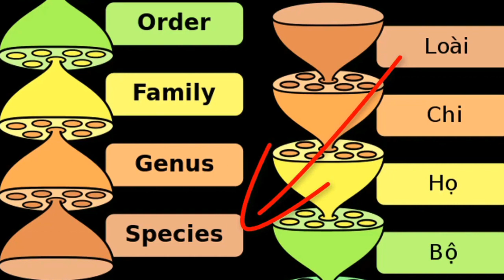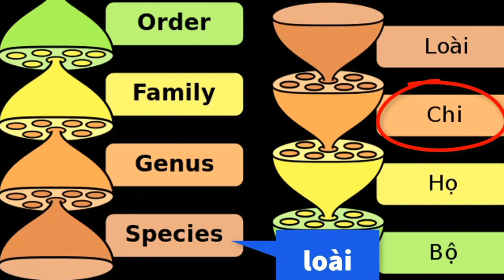Hoa BOBO hard hydrangea ở Mỹ. Chi trong sinh học là gì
Đây là kênh của một gia đình Mỹ Việt; chia sẻ hình ảnh đẹp, thông tin hữu ích cho các gia đình yêu du lịch, yêu thiên nhiên, yêu nước Mỹ. Tác giả hy vọng những loạt vlogs sẽ giúp ích cho mọi thành viên trong gia đình có thể thư giãn đôi chút sau những bộn bề cuộc sống.
XIN CHÂN THÀNH CẢM ƠN CÁC GIA ĐÌNH RẤT NHIỀU.
Copyright by Van Travel USA. DO NOT REUP.